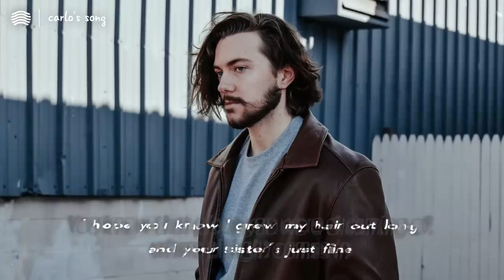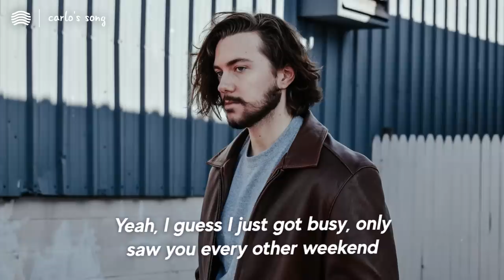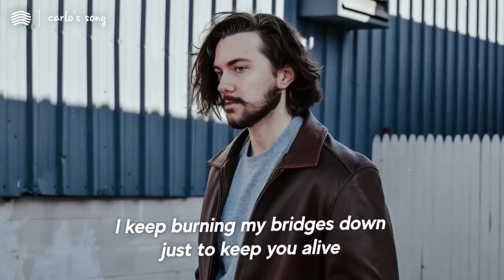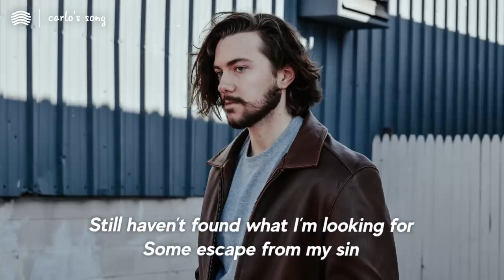Noah Kahan - Carlo's Song (Lyrics)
Do you remember drinking in the parking lot by the trailhead?
I see you for a moment, then the morning comes and it's wasted
We listen to "Only The Good Die Young" and we laugh about its statement
We walked in the same direction, but we both got lost and you raged in my impatience

Did you find what you were looking for?
Some escape from your skin
You know that place you were dreaming of
Where all light comes in
I hope you know I grew my hair out long
And your sister's just fine
I keep burning my bridges down
Just to keep you alive

Woo-oo-oo, oo-oo-oo-oo
Woo-oo, oo-oo-oo-oo, oo-oo

Do you remember looking from the fire tower at the sunset?
Jack White, prophetic on my speakers, we were going to be friends
Yeah, I guess I just got busy, only saw you every other weekend
Lord, I just moved to this city, hoping noise drowns out the regret

But did you find what you were looking for?

Woo-oo-oo, oo-oo-oo-oo, just to keep you alive
Woo-oo, oo-oo-oo-oo, oo-oo

They tell me grief is just love letting go
They say it like milk has been spilled on the floor
They say don't know who I am anymore
Well, I just have never shown anger before

Still, haven't found what I'm looking for
Some escape from my sin
You know that place you been dreaming of
And I'll keep growing my hair out long
Just to cover my eyes
And I'll keep playing that godd*mn song
If it keeps you alive

Woo-oo-oo, oo-oo-oo-oo, if it keeps you alive
Woo-oo, oo-oo-oo-oo, oo-oo
I just wanna keep you alive